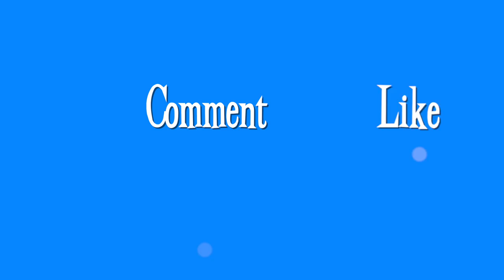Every Disney Movie Ever: Meet the Deedles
Meet the Deedles is a 1998 theatrical release.

Editor: Alan Cody
Writer: Jim Herzfeld
Lead Actor: Steve Van Wormer, Paul Walker, AJ Langer, John Ashton and Dennis Hopper

TOTALS:
Movies watched: 434
Parent Deaths: 136
Cry Count: 59

RATINGS:
Directing: 4
Cinematography/Animation: 6
Editing: 5
Writing: 2
Acting: 6
Opinion/Enjoyment: 3
FINAL RATING: 4

THANK YOU TO PATRONS:
- Mariah Thomas
- Kamil Bednarczyk